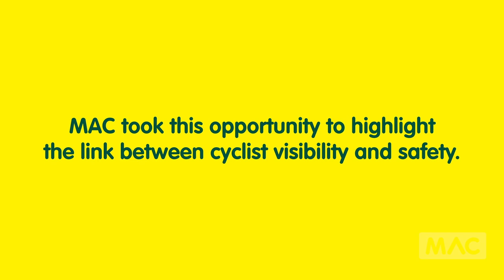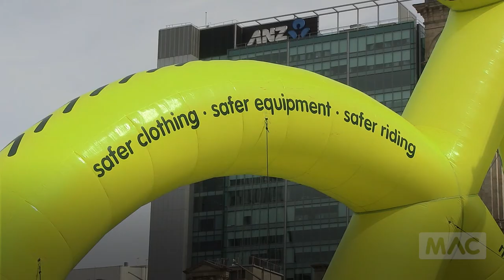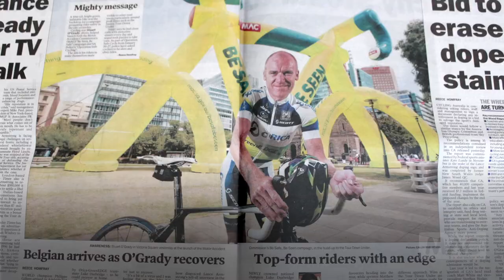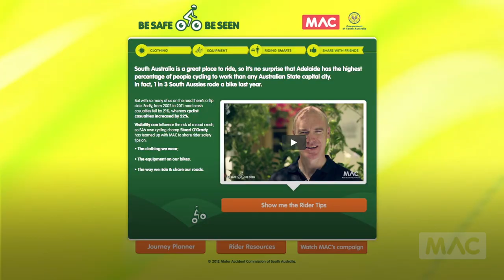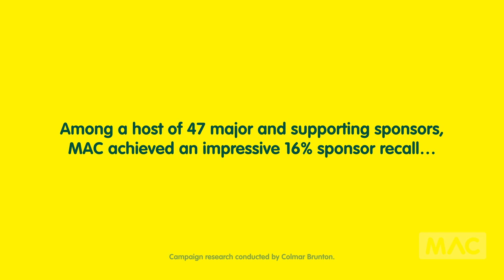2013 Santos Tour Down Under Campaign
South Australian cycling star Stuart O'Grady has teamed-up with MAC to launch the 'Be Safe, Be Seen' campaign off the back of a new study by the Centre for Automotive Safety Research (CASR) revealing that cyclists are not being observed on the road by drivers.

CASR's roadside observations of rider conspicuity revealed less than half of cyclists observed to have high frontal visibility and only one in five identified as having high rear visibility.

Over the last decade road crash casualties fell by 21%, whereas cyclist casualties increased by 22%. Cyclists account for approximately 5% of Compulsory Third Party (CTP) claims, costing the insurance fund over $20 million annually.

Visibility is identified as an important safety issue for riders, particularly with regards to drivers' detection of riders.

Research shows that improving a rider's visibility has found to significantly lower injury severity resulting from a cycling crash, independent of time of day.

Riders need to be aware of the importance of good lighting, fluorescent, reflective and generally light and bright clothing to help increase their safety on the road.

Studies have shown that the time to react to a person wearing fluorescent safety clothing is about 40% faster than reacting to a person in darker clothing.

With normal headlights, a driver identifies a person in dark clothing about 55 metres away, but this extends to about 250 metres away if the person is wearing reflective clothing.

Improving the visibility of riders is one way for reducing collisions, particularly during the day, when the majority of rider crashes have occurred.

Increasing a rider's visibility also plays a leading role in reducing the gravity of injury outcomes from rider crashes as motorists have more time to take evasive action, such as braking or swerving, lessening the impact severity.

Motorists need to play their part too and check mirrors for riders who could be traveling alongside their vehicle and should scan for riders at intersections or when turning.

MAC's Major Partnership with the Santos Tour Down Under was the perfect opportunity to promote a road safety message to riders.